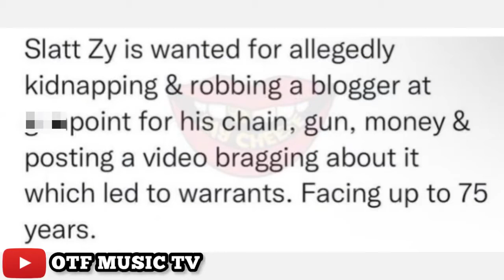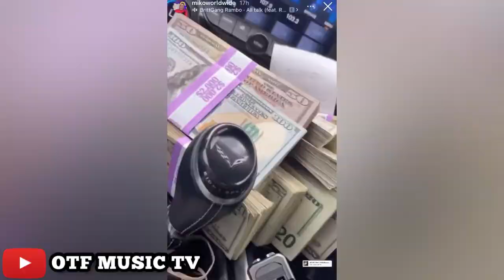The real Slatt Zy and Miko Worldwide Story (Full Story)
The real Slatt Zy and Miko Worldwide Story (Full Gist)

Rapper Slatty Zy is being wanted and most of y'all wondering why. Watch this video to find out. Most people who are famous with the popular Youtuber "Miko Worldwide" also would know his chain got took my the rapper. On this video you are going to find out more about the rapper and Miko.

Hey guys, thanks for checking out this video. I appreciate y'all love & surport.
OTF MUSIC TV Brings you streets news, update, hip hop content and entertainment especially the happenings around the city of chicago. Watch and enjoy this video guys. Stay tune!

Miko worldwide miko worldwide travel tips Miko worldwide atlanta travel channel Miko worldwide robbed travel guide hood vlogs slatt zy Miko worldwide slatt zy Miko world wide chain snatched Slatt zy snatched chain